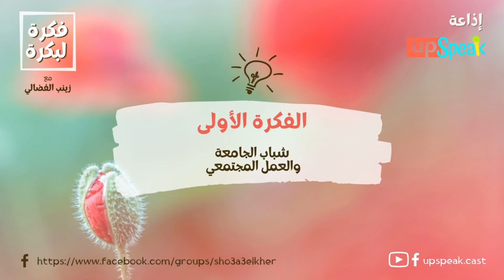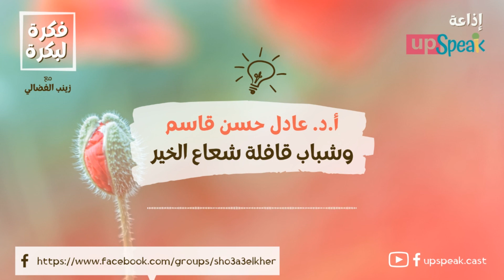🎙برنامج فكرة لبكرة | الفكرة 1 شباب الجامعة والعمل المجتمعي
إعداد وتقديم/ زينب الفضالي
الفكرة الأولى من برنامج فكرة_لبكرة، شباب الجامعة والعمل المجتمعي
مع د.عادل قاسم وقافلة شعاع الخير

00:00 مقدمة.
2:05 أ.د.عادل قاسم وكيف بدأت فكرة "قافلة شعاع الخير".
3:50 أنشطة "قافلة شعاع الخير" في العديد من المناطق في مصر منها شمال سيناء.
5:47 مقومات نجاح "قافلة شعاع الخير" وكيف جمَّع د.عادل الشباب.
8:09 د.دينا عبد الله وثمار فكرة "قافلة شعاع الخير".
11:56 الطالب عبد الرحمن سويلم وآثار القافلة.
15:10 الطالبة نورهان صباح وكيفية الحفاظ على القافلة. وماذا غيرت في المجتمع؟
18:29 الطالبة آية عبد المجيد وأثر القافلة عليها.
25:57 كيف يتحول "الدور المجتمعي" لطلاب الجامعة إلى توجه عام في كل الجامعات؟
27:20 شعور الدكتور عادل تجاه ثمار "قافلة شعاع الخير".
29:48 هل يعد الدكتور عادل لصف ثانٍ من "قافلة شعاع الخير"؟
30:57 رسالة لكل طالب مقدم على دخول الجامعة.

🎥هندسة صوتية وتحريك: ساجو
​🎬إخراج: رشا العجوز
​📺إنتاج: R-School